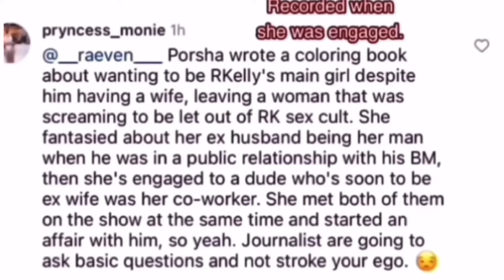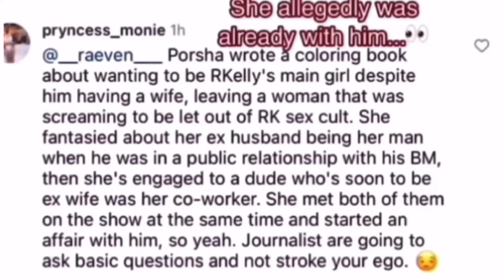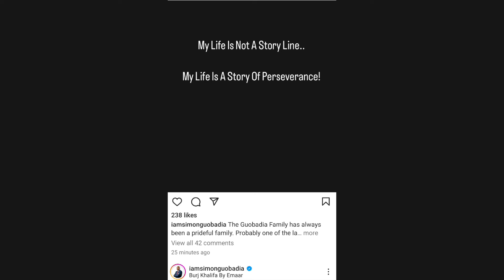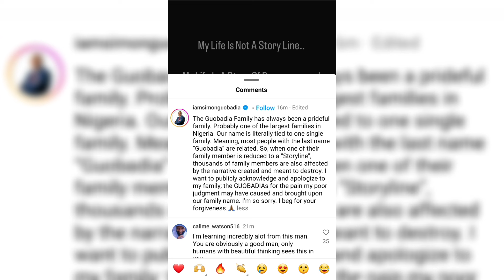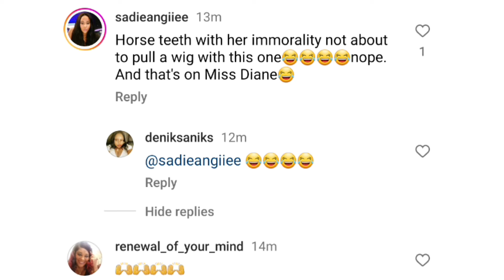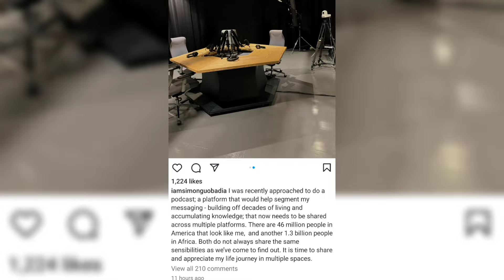Porsha Husband Simon Apologized To His Family For Embarrassing Their Name Due To Divorce Drama...